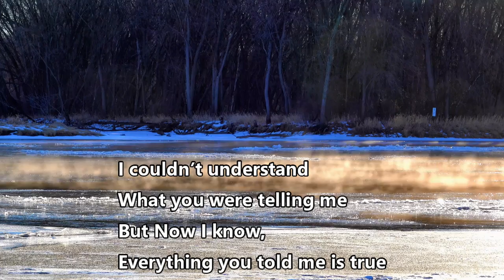I Was Wrong (song from Nollywood movie 'Sign The Will')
- soundtrack to the Nollywood movie "Sign The Will "

Volume 1 of the The Stanley Okorie Nollywood Songs, which includes 30 songs mostly chosen by YouTube fans, was released on August 15, 2020. Volumes 2 -12 were all released in 2020 and are available in digital stores including Apple Music, iTunes, Instagram, Spotify, Deezer, Amazon, Google Music, Tik Tok, Audiomack, etc.

The first of his instrumental albums 'The Stanley Okorie Serenades, Vol. 1' was released on February 14, 2021. The Stanley Okorie Nollywood Songs, Vol. 17 was released on July 30, 2021 and includes soundtracks such as Onyoma CY and 'House on Fire' from the Nollwood movie 'Trust No One' available on YouTube @Nollywoodpicturestv.

The songs "Life without Money" and 'Money Something' will be on the upcoming 'The Stanley Okorie Nollywood Songs, Vol. 18' which will be released in October 2021.

Stanley Okorie's Nollywood movie credits include:
The Don
 Once A Soldier
 Innocent Womb
 Illiterate Billionaire
Yahoo Plus
Royal Fuss
Broken Vows
Missing Rib
Royal War
Epic Contest
The Servant
Power Tussle
The Washman
7 Rules of Marriage
The Flesh

Videography Credit:
       Tom Fisk

Thumbnail Photo Credit:
        Tom Fisk

Welcome to Stanley Okorie's YouTube Music Channel.
If you are a music lover and you believe in the power of music to inform, entertain and inspire people to be their best and share their experiences, then this is CERTAINLY a channel for YOU!
Videos are uploaded at least WEEKLY on average. Whether it is a Nollywood song or whatever genre of song performed by Stanley Okorie, we hope you find a good number of them here. WELCOME!

Special shoutout to the Nollywood fans. 'The Stanley Okorie' team takes the Nollywood music requests seriously and will try to get to each request as soon as possible. For any of the songs that do not make it to this channel, the requests certainly push them up the next album/volume list.